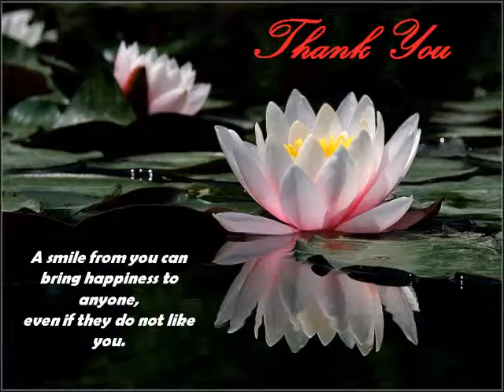DIY Glass Painting